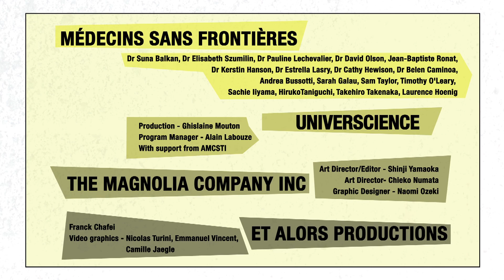KILLER DISEASES | Treating Ebola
An introduction to 14 diseases commonly treated by MSF. In this video we look at how to treat ebola.